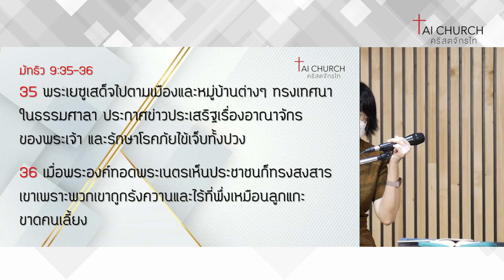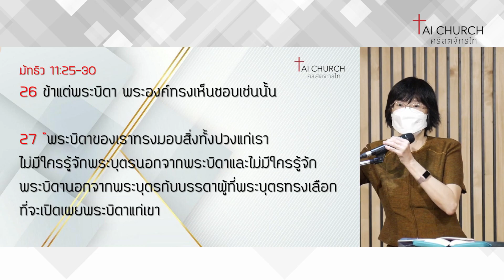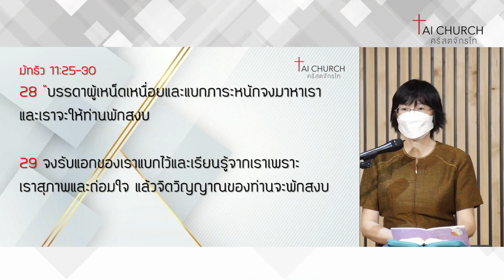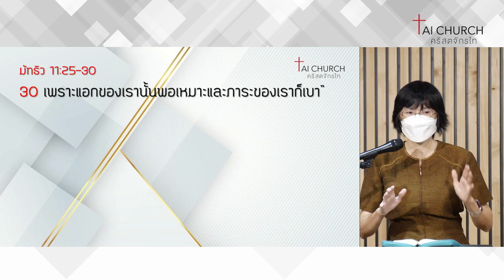พักสงบ มัทธิว 9:35-36 | บันทึกคำเทศนา | ศบ.พิสุทธิ์ วลัญชพฤกษ์ | คริสตจักรไท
พักสงบ มัทธิว 9:35-36 | บันทึกคำเทศนา | ศบ.พิสุทธิ์ วลัญชพฤกษ์ | คริสตจักรไทกรุงเทพ

บันทึกคำเทศนา : ศบ.พิสุทธิ์ วลัญชพฤกษ์
เรื่อง : พักสงบ มัทธิว 9:35-36 , มัทธิว 11:25-30 , 2 ธิโมธี 3:1-5

วันอาทิตย์ 20 พฤศจิกายน 2022

ชมภาพ และวิดีโอเพิ่มเติมได้ทาง
Facebook : taichurch , Tai Church LIVE